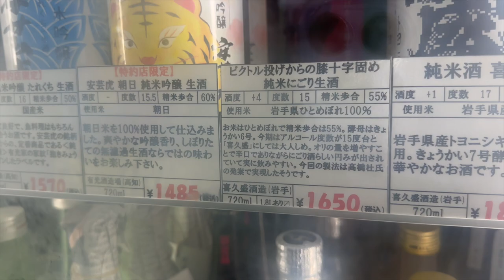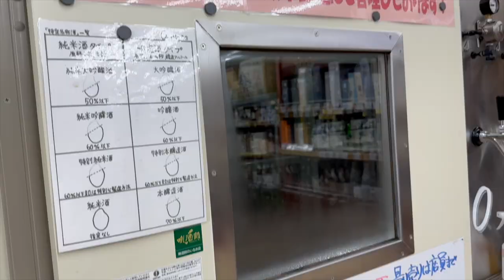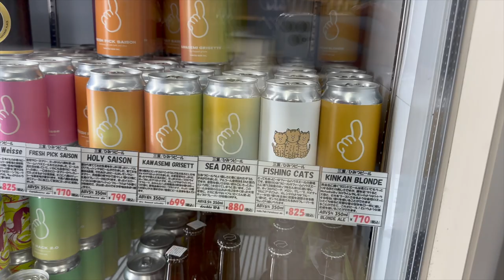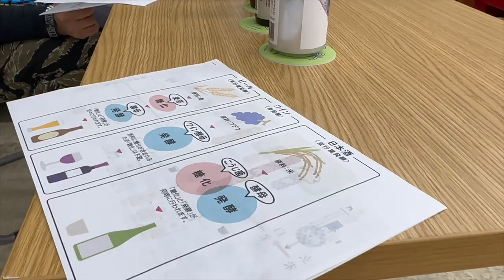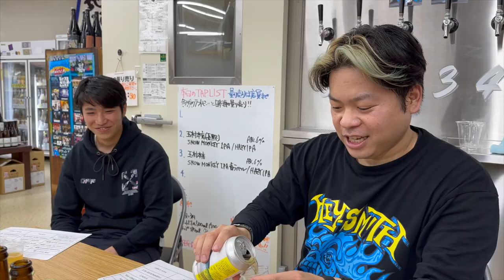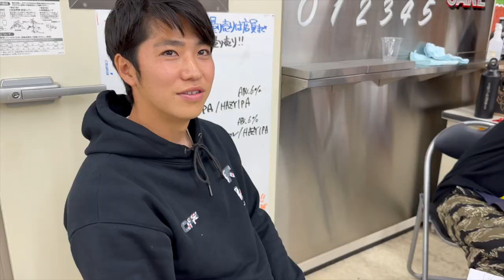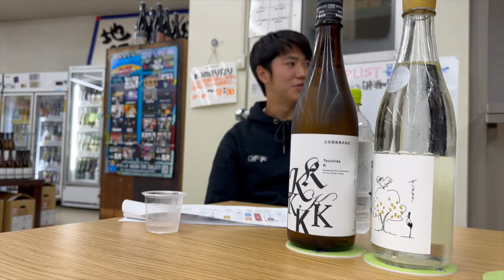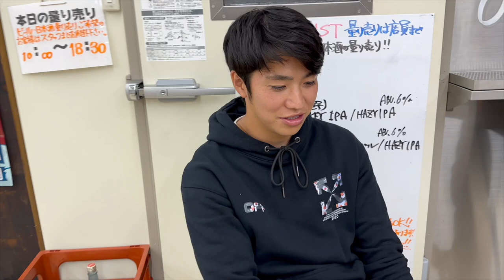お酒が苦手な渡井理己がお酒の勉強会に参加してみた【PR】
FiNANCiEの初期ファンディングでご支援いただいた徳島市内の酒店『酒ハウスモリモト』さんご協力のもと、オフ期間を利用して “お酒の勉強会イベント” を行いました🍺🍶
お酒が得意ではない渡井理己が舌を巻いた数々の美味しいクラフトビールなど、徳島で一番尖っている酒ハウスモリモトさんの魅力を余すことなくご紹介しています！✨

⚫︎酒ハウスモリモトさんの情報はこちらから👇🏻

⌘ 動画の目次
00:00 オープニング
00:30 店内の紹介
08:15 勉強会（ビール編）
16:04 勉強会（日本酒編）
19:47 エンディング

⌘ irodoriの担当選手
・渡井理己
・脇坂泰斗
・稲本潤一
・武藤嘉紀
・谷口彰悟
・大島僚太
・椎名伸志